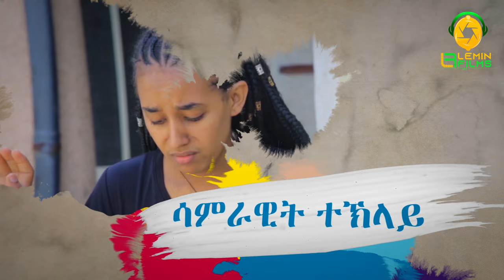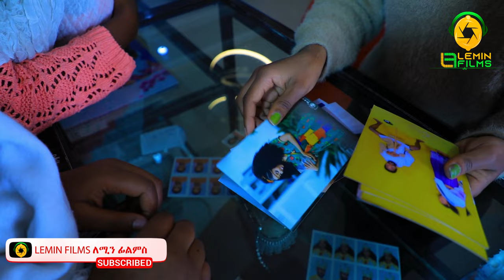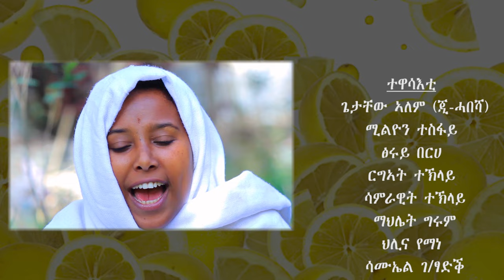ክልተ ሓደ 5ይ ክፋል KILITE HADE PART 5 Tigrigna Comedy - LEMIN FILMS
LEMIN FILMS ለሚን  ፊልምስ is an online entertainment channel and will bring you all Ethiopian music, short comedy drama, drama series and an entertaining shows.